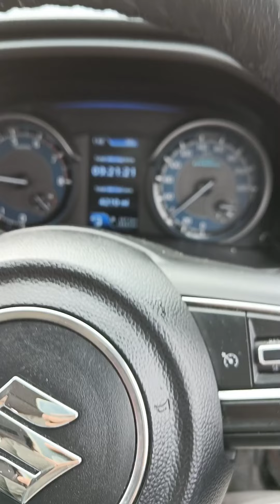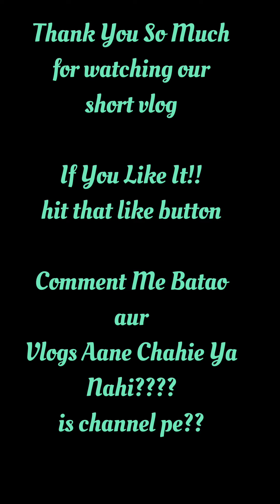Family Picnic To Elephanta Short Vlog 1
ASHG BAN GAYA VLOGGER!!!🔥

This One Is Our 1st Ever Vlog Of This Channel

Recently Visited ELEPHANTA CAVES Near Mumbai with Family🤩

Tried To Make Small Vertical Vlog

Liked It?
और भी Vlog Videos आने चाहिए??
comment मे बताओ!